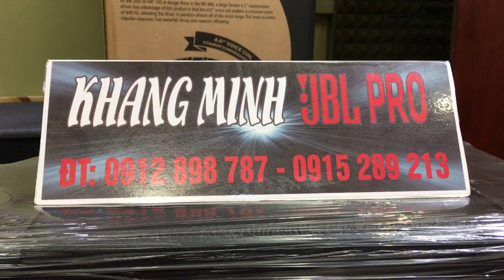Xem srx 715 usa đẹp xs về là lên xe với những khách đặt từ trước lh 0912898787 zalo